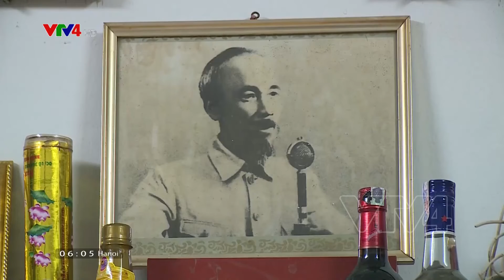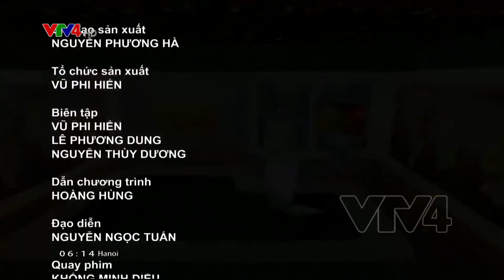Người Việt bốn phương 20/05/2020